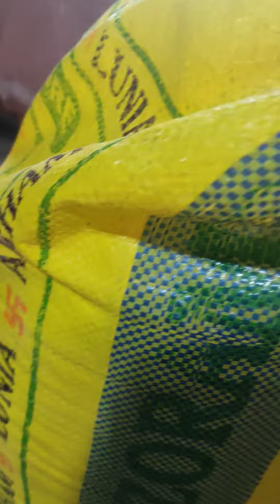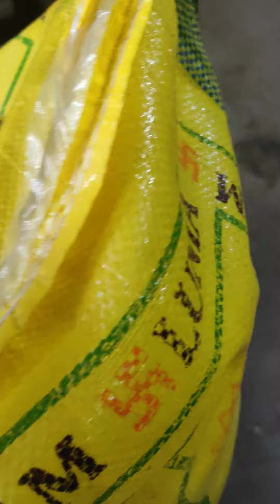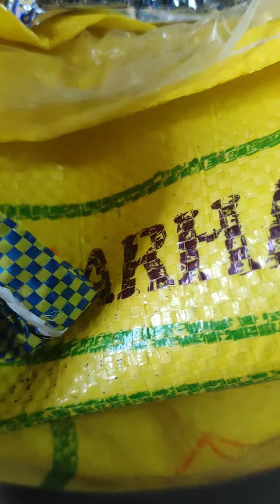the struggle with opening rice sack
always a puzzle evey time opening rice sack